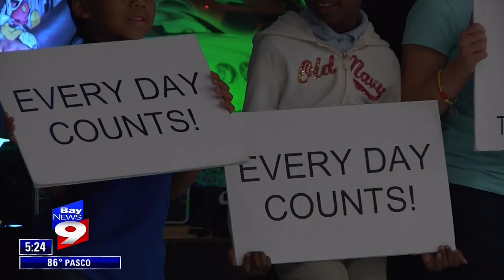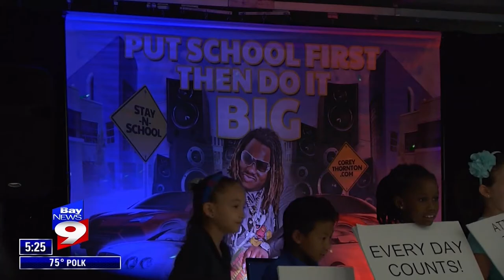Corey Thornton Bay News 9 Rap For Education!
Corey Thornton Productions - FUN Family Friendly High Energy Entertainment, Corporate and Community Event Hosting, Motivational Speaking, Edutainment Concerts, Youth Dance Parties, Weddings, Birthday Parties, Family & Holiday Functions, and much more!